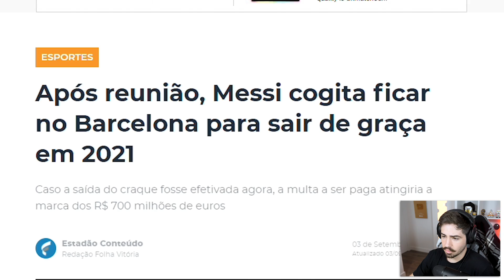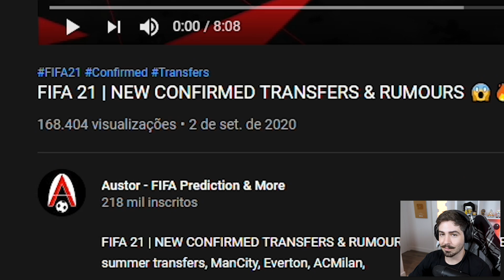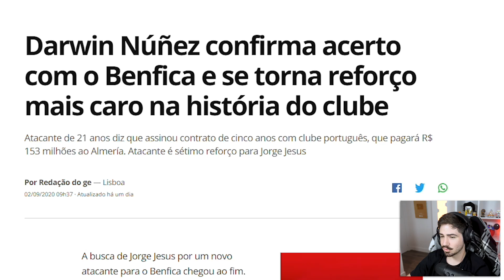MESSI NÃO VAI MAIS EMBORA! E JAMES NA PREMIER LEAGUE!!! TRANSFERENCIAS E RUMORES FIFA 21